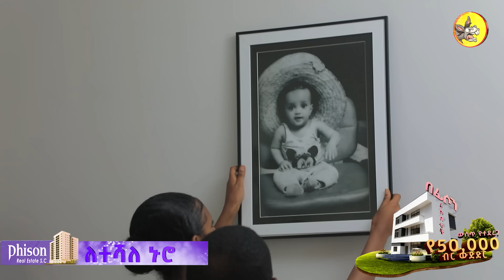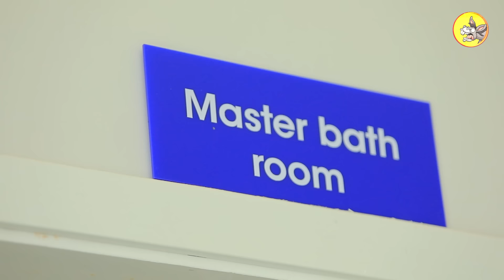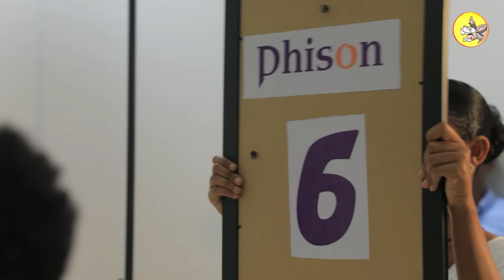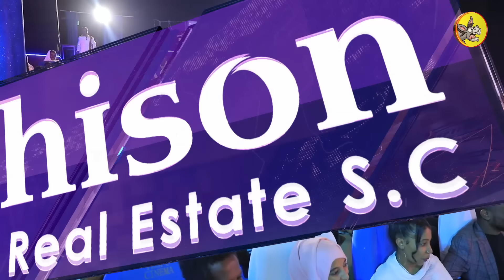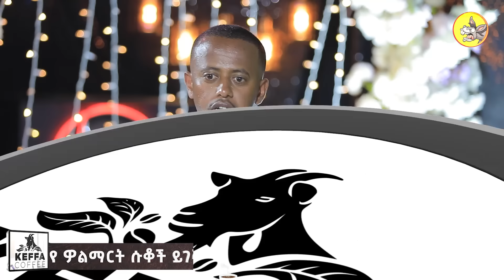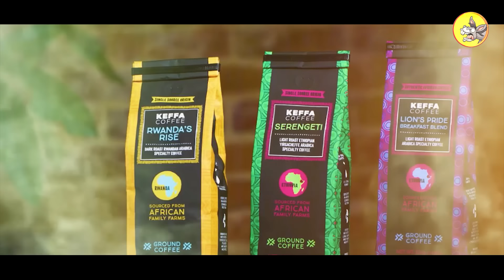''ያወራሁትን እንዳትቆርጡብኝ'' ብሶበት መቷል: መሱድ @comedianeshetu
እንኳን ለብርሃነ ትንሳኤ በዓል በሰላም አደረሳቹ!!
ህፃን መሱድ ነስሮ የ ስድስት አመት ህፃን ልጅ ሲሆን ከዚህ በፊት ቀርቦ ለሁለተኛ ጊዜ የራሱን ሪከርድ በመስበሩ በ ድንቅ ልጆች ለሶስተኛ ጊዜ የተጋበዘ የመጀመርያው ድንቅ ልጅ ነው። የዚህ ሾው አላማ የ ህፃን መሱድ ሪከርድ ለማክበር እና የ ፋሲካ በአል ምክንያት በማድረግ የተዘጋጀ ሲሆን በዚህ ዝግጅት ላይ ማስተላለፍ የፈለግነው ዜጎች ቤታቸው በመፍረሱ ምክንያት ምን ያህል እየተንገላቱ እንደሆነ፣ በሃገራችን በቦረና አከባቢ የደረሰው ድርቅ እና ማህበረሰቡን መርዳት እንዳለብን እንዲሁም ስለ ሃገር አንድነት ነው። በዚህ ፕሮግራም መሱድ ከዚህ በፊት  ከተመልካቾች ጋር  የነበረው ግኑኝነት የበለጠ ጎልቶ የታየበት ሲሆን ከ መድረክ ውጪም ከ ኮሜድያን እሸቱ ጋር ፊሶን ሪልስቴት በአካል በመገኝት ሽልማት የሚያስገኝ ውድድር አድርገዋል።